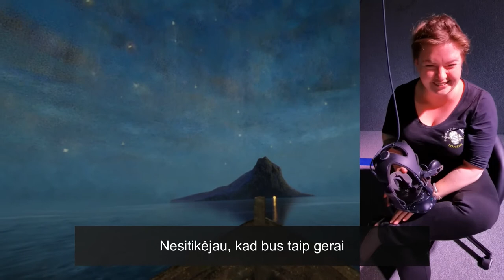Angelų takais | Trail of Angels - žmonių atsiliepimai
Angelų takais | Trail of Angels 25 minutes trunkantis virtualios realybės filmas paremtas M. K. Čiurlionio kūrinių motyvais.

Šiuo metu virtualios realybės Angelų takais (Trail of Angels) rodomas trijuose miestuose:
- VR SPOT: Gedimino pr. 9, GO9 prekybos centras, 3 aukštas.
- M. K. Čiurlionio nacionalinis dailės muziejus, V. Putvinskio g. 55, Kaunas
- Europa Royale Druskininkai Vilniaus al. 7 Druskininkai